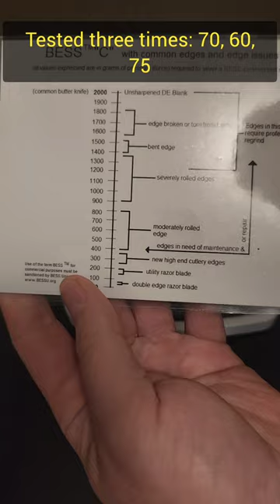QSP Swordfish Factory Sharpness